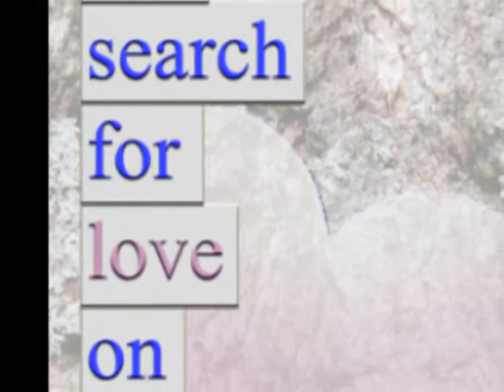She Used To Wear Her Underwear On The Outside - Michael Zinetti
This song was written by Michael Zinetti, when his creative juices were flowing like a deep dark gooey river you've been trying in vain to suppress from your memories.

Not only do I write silly-ass songs, I also write silly-ass books. Like my book, "My Search For Love On Craigslist."